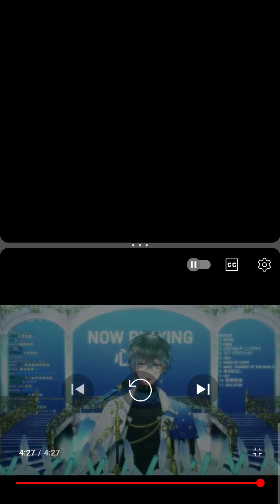IMIXED KOKORONASHI COVER ver. Inori and Ike Eveland